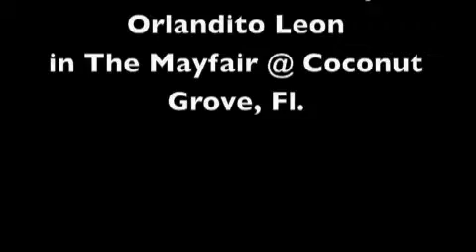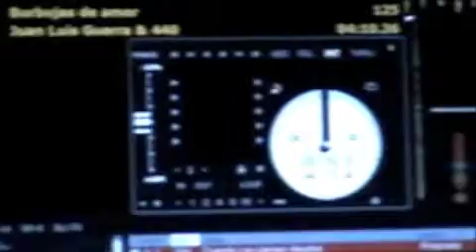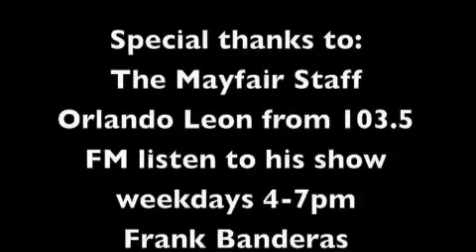Mike and Christina's Wedding Reception